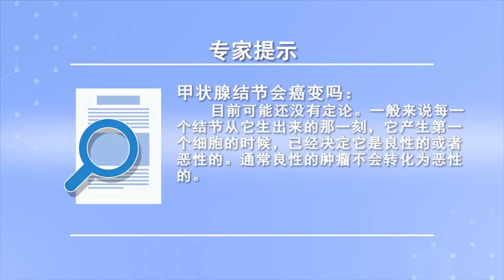甲状腺结节会癌变吗 严宏立 成都市第一人民医院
当体检发现甲状腺上有很小的结节，就会考虑它是不是癌，或者以后会不会变成癌。从理论讲任何癌症都是由小的癌转化来的。通常来讲从每一个结节产生第一个细胞的时候，就已经决定它是良性的还是恶性的，只是在它很小的时候，我们很难以去鉴别。良性的结节变成恶性的癌可能性是比较小的。前段时间上海的中央研究院的一篇文献上也报道过，他们认为良性的甲状腺结节是不会转化成甲状腺癌的。但是在这之前，如果想通过现有的手段去分辨到底有没有转化为癌症，目前可能还没有定论。

Can thyroid nodules become cancerous
When the physical examination revealed a small nodule on the thyroid, I'll think about whether it's cancer, Or will it become cancer later. In theory, any cancer is transformed from a small cancer. Generally speaking, when the first cell is produced from each nodule, It has been decided whether it is benign or malignant, Just when it was very young, It's hard for us to identify. Benign nodules are less likely to become malignant. It was also reported in a document of the Central Research Institute of Shanghai some time ago, They don't think a benign thyroid nodule will turn into thyroid cancer. But before that, If you want to know whether it has turned into cancer through the existing means, There may not be a final conclusion at present.